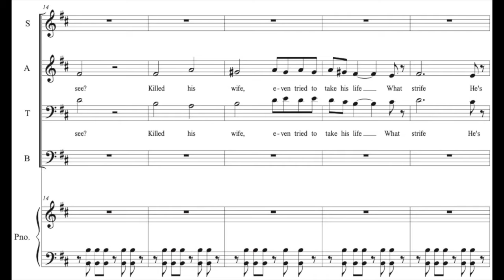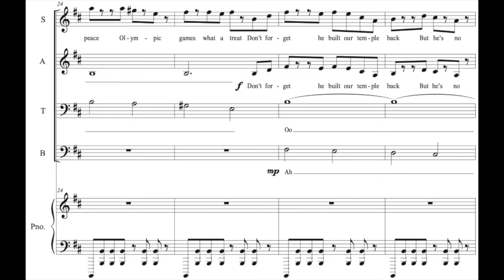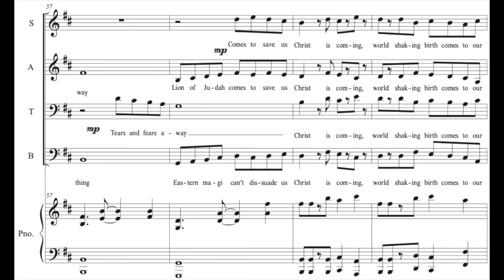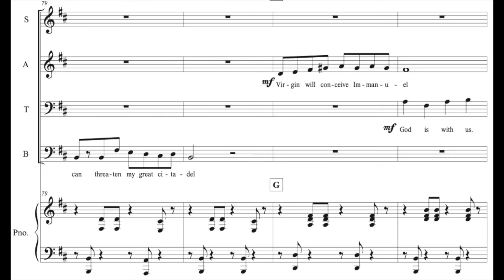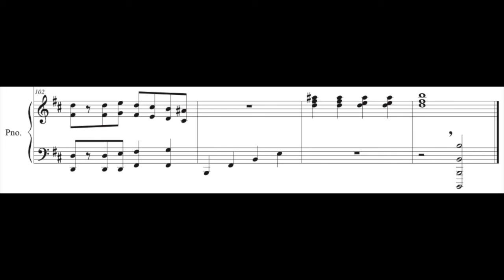Herod - Insane Villain, Misunderstood Public Servant